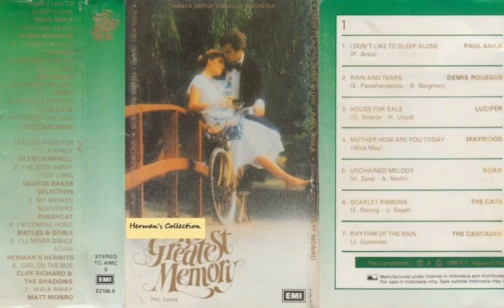The Greatest Memory 1